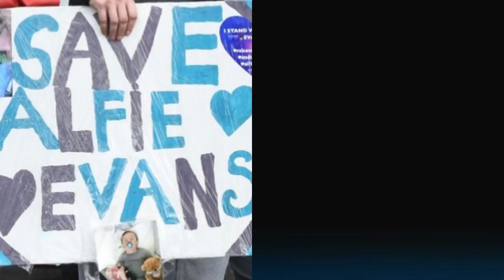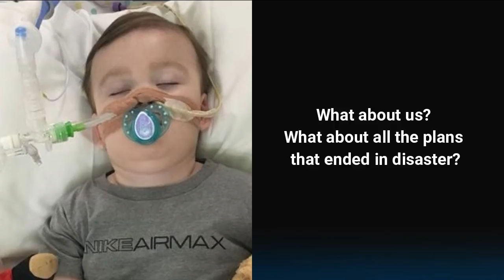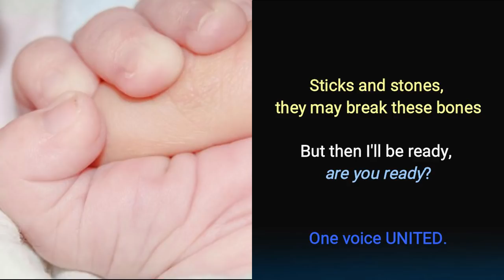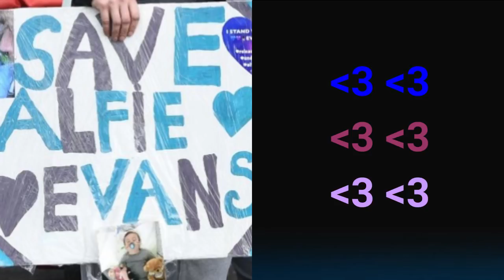Fight song.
This song is for all the people who make important decisions in our lives...
Everyone needs to remember. we are all humans. We all have a voice. We all have human rights...

Please share Alfie Evans name around and share his traumatic story.